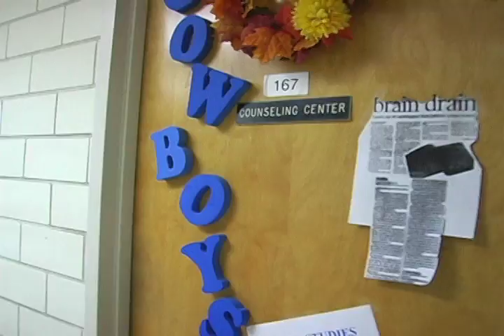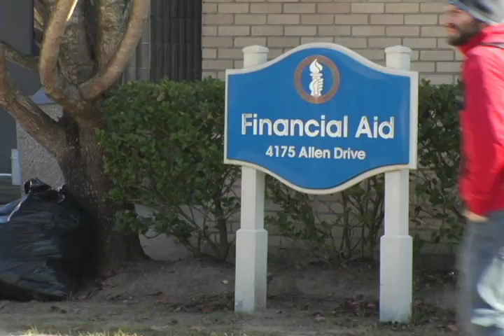2009 02 06 - Resolutions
Michelle Ammons shows students ways they can maintain their New Years resolutions.